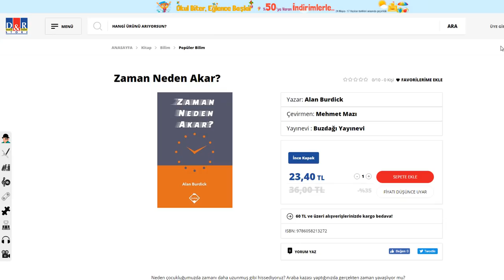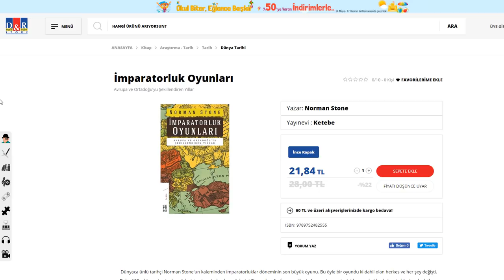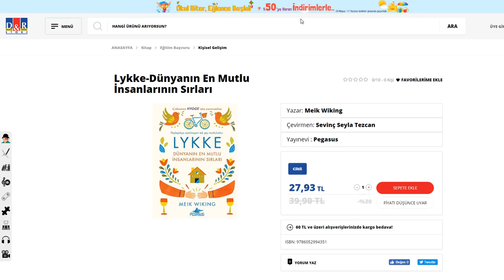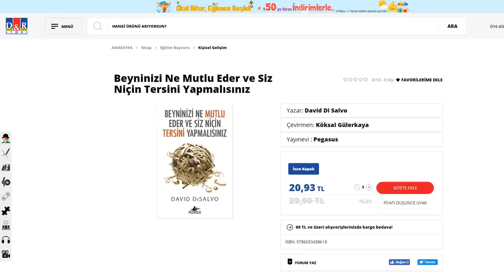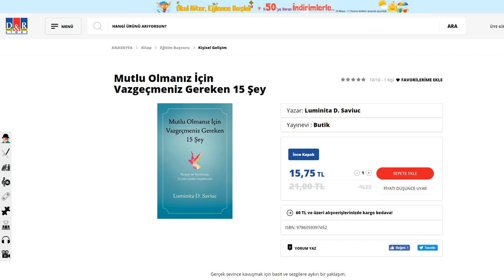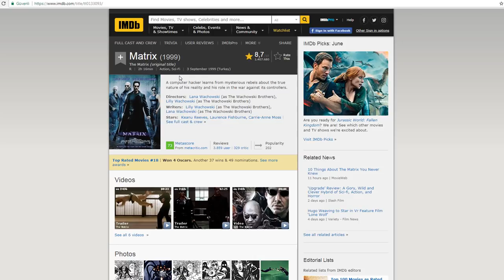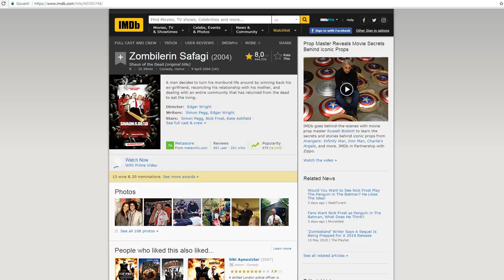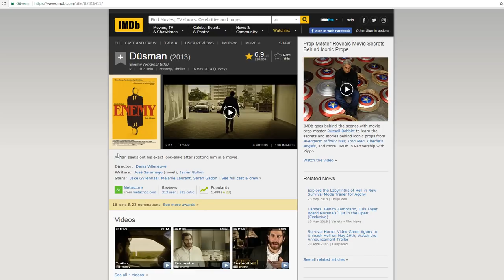BU YAZ TATİLİNDE NE YAPMALISINIZ? - BÖLÜM 1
Bu 3 ayı yepyeni bir seni geliştirmek için nasıl kullanmalısın? Neler yapmalısın ki, bu kez farklı olsun? Sen v2.0 için enfes fırsat. İşte tavsiyeler. Kitaplar, filmler ve aktiviteler...